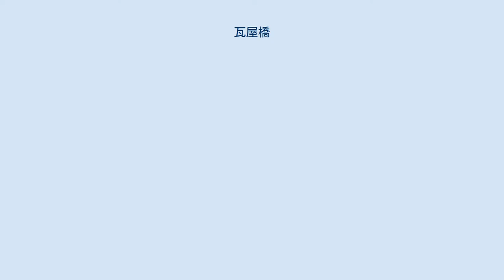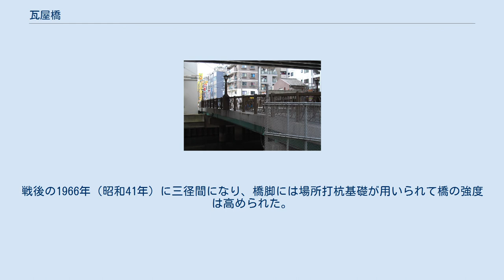瓦屋橋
瓦屋橋（かわらやばし）は、大阪市の東横堀川に架かる橋。
 大阪市中央区瓦屋町2丁目と島之内2丁目の間を結んでいる。
橋の上を阪神高速1号環状線が通過している。
 橋の東詰一帯はもともと西成郡西高津村領内だったが、1615年（元和元年）に御用瓦師の寺島宗左衛門が4万6千坪を拝領し、1694年（元禄7年）には南瓦屋町（現在の瓦屋町）として大坂三郷に組み込まれた。
このあたりは古代より良質の粘土が取れ、江戸時代には大坂市街における瓦生産の中心地だった。
また、現在の大阪市立中央小学校付近には土浦藩が蔵屋敷を置いていた。
 瓦屋橋は元禄年間に出された『新版摂津大坂東西南北町嶋之図』や1703年（元禄16年）刊の『公私要覧』では、元禄時代中期に初めて架けられたと言われている。
当時の橋は『地方役手鑑』によると橋長十九間二尺（38.0m）、幅員一間半二尺七寸五分（3.8m）の木橋だった。
その為、江戸時代には約15年おきに橋が架け替えられた。
 明治時代になっても木橋のままだったが、1932年（昭和7年）10月に橋長37.7m、幅員6.5mの鋼桁橋に架け替えられた。
四径間よりなり、橋脚は長さ6.5mの鋳鉄製の柱が3本建となっていた。
戦後の1966年（昭和41年）に三径間になり、橋脚には場所打杭基礎が用いられて橋の強度は高められた。
1969年（昭和44年）に歩道部が拡幅され、全幅員が9.0mとなって現在に至っている。